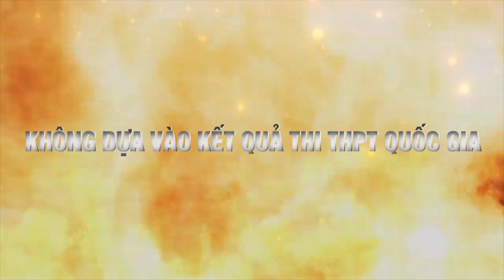Những Thói Quen Tốt Dành Cho Các Bạn Trẻ